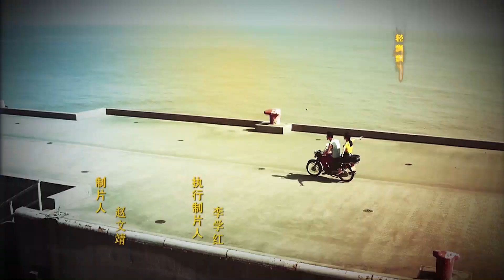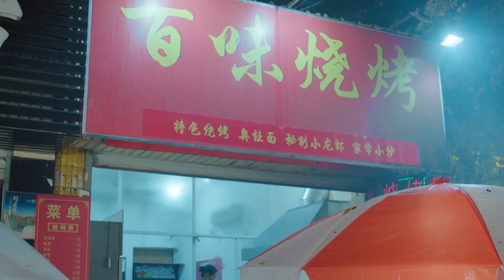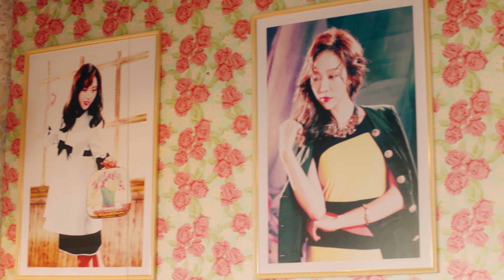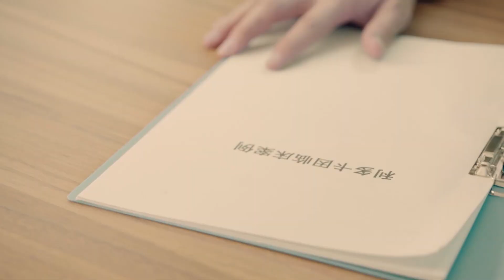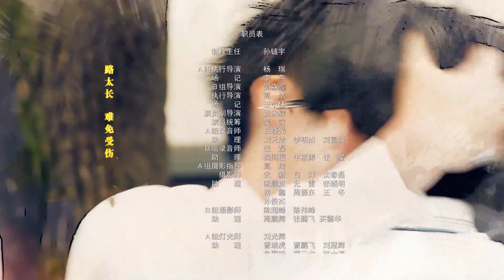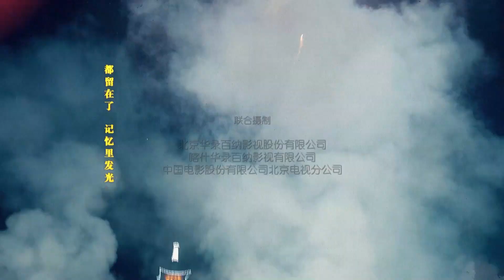《我的青春遇見你》Flipped in My Youth EP40 | 《司藤》導演李木戈、魏千翔、薑妍主演 |相愛十年致敬青春 甜蜜重返舊時光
《我的青春遇見你》（英語：Flipped in My Youth），又名《城裏的月光》（英語：Moonlight At City），該劇講述了平凡小夫妻在生活的風吹雨打下堅固愛情的故事，故事背景為1990年代的上海市。

陳也和陳昆是兄弟，性格卻大不相同一個是樂觀開朗愛耍小聰明的“學渣”，一個是斯文怯懦一心向學的“學霸”。陳也從小生活在“你學學”的陰影中，練就了“金剛不壞”的厚臉皮，但骨子裏卻透著不服氣。特別是連自己最喜歡的女神蘇娜也成了弟弟陳昆的女友後，陳也暗下決心，一定要找一個更漂亮的媳婦，揚眉吐氣。於是美麗任性還有點小迷糊的皮鞋售後員李招娣成了他的首選，陳也展開了猛烈攻勢。幾經波折，兩人終於走進婚姻殿堂，卻發現這“過日子”簡直是天底下最難的事，兩人內心都還是個沒長大的孩子，於是兩個人的婚姻變成了兩家子的婚姻，再加上陳也得姐姐陳娟、弟弟陳昆、發小小陶、招娣的妹妹來娣各自感情生活的交織，一群不斷努力的年輕人的多彩生活，正式拉開了序幕。鉛華落盡，幾經成長，最好的不一定是最對的；適合別人的不一定就適合自己。